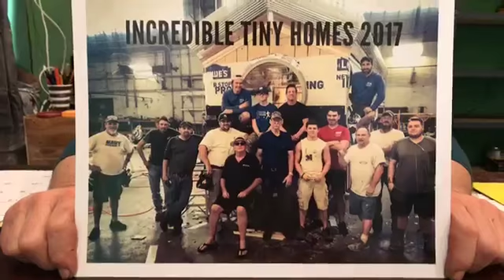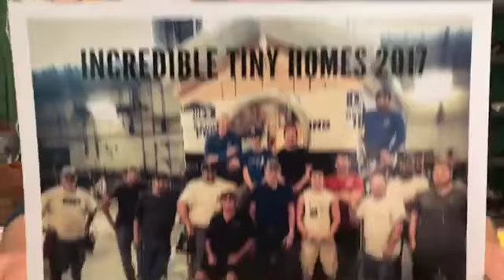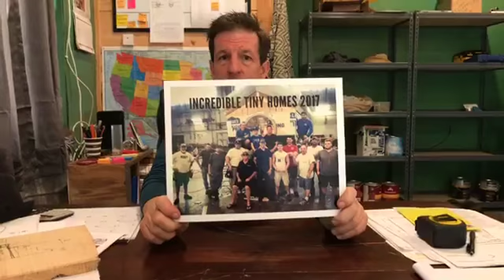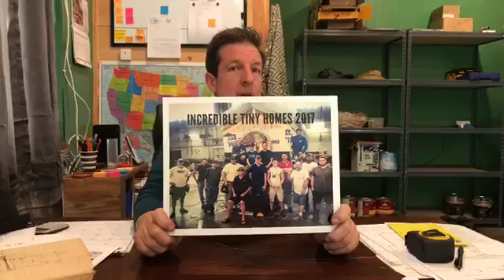Incredible Tiny Homes Live: Custom Home Tour with Owner and April 2018 Workshop Home Updates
This is a Facebook Live that was recorded on Wednesday, April 18th, 2018 and features Randy Jones, owner/builder of Incredible Tiny Homes, and Amanda talk about the Incredible Tiny Homes mission statement.  Randy and Amanda then show new tiny home owner, Jennifer, her custom built 28' Incredible Tiny Home and tour the inside.  Once they have completed the home tour they show the exterior of our latest "Highland" Style Home that is 10' x 32'.  They then tour Wollf's 8' x 18' custom tiny home.  Then they show us what has become of our April 2018 workshop home.  First workshop home is 8' x 24' and then an 8' x 16'.Then it is on to another customer home for Thomas, which is 8' x 18'.  Randy also announces the winners of our name a tiny house contest we had on both of Incredible Tiny Homes & Friends of Incredible Tiny Homes Facebook pages.  The winners were also announced in our weekly newsletter.  Want to get updates from Incredible Tiny Homes?
*Note Incredible Tiny Homes does not own the rights to any of the music in this video*
*Be sure to click the SUBSCRIBE BUTTON because when Incredible Tiny Homes hit 100,000 Subscribers we are going to give away an Incredible Tiny Home!! (*note:  must be 18 or older to win giveaway).
Recorded:  04/18/2018